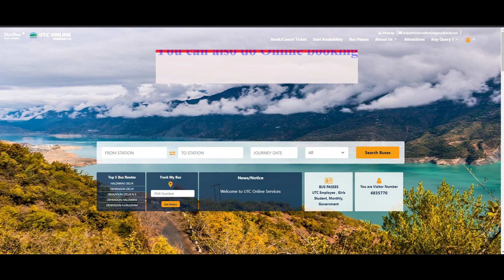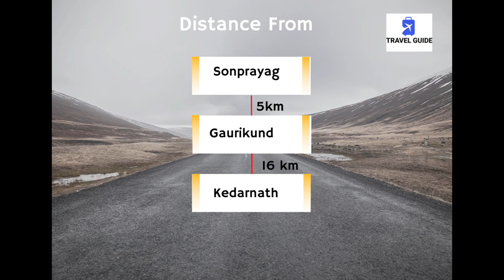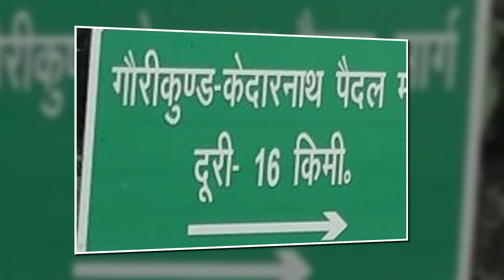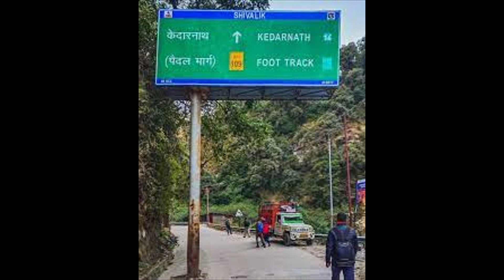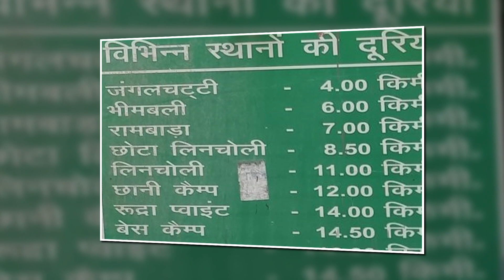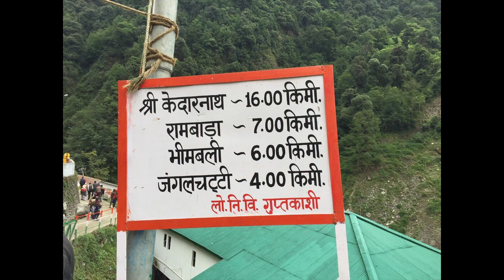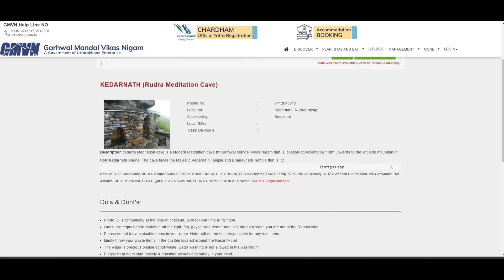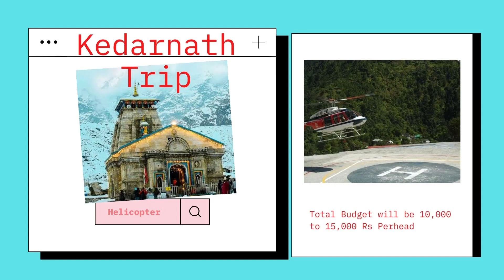How to plan Kedarnath Trip | KEDARNATH Yatra With All Details 2022 | Complete Guide , Detail Info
Hello guys welcome to My New Youtube channel TRAVEL GUIDE.
This is an informative video for planning of Kedarnath trip.Some Useful Tips are also share in this Video .Please watch detail information  video with useful tips for trek.
Short clips and photographs used in this  video are not mine.

1) Please watch Our Detail  Informative Video On Detail  Planning of Kedarnath Yatra with Useful Tips for Trek .

2) Please watch  Our detail video and step by step procedure  on  Registration Of Kedarnath , Badrinath, Gangotri, Yamunotri  ( Chardham Yatra ) and Shri  Hemkund Sahib ji Yatra..Pls Subscribe and Like for further updates ...

3) Please Watch Our detail and informative video for procedure of Online Bus Ticket booking for Sonprayag, Kedarnath, Badrinath,Gangotri, Yamunotri (Chardam Yatra ) and Joshimath for Hemkund Sahib Yatra Please subscribe and Like for further updates ..

4) Please Watch Our detail and informative video for procedure of Room / Dormitory booking of GMVN at Kedarnath, BadrinathGangotri,Yamunotri,Sonprayag ,Haridwar(Chardam Yatra ) and at Ghangaria for Hemkund Sahib Yatra Please subscribe and Like for further updates ..

 5) Website for online registration of  Kedarnath, Badrinath (Chardham ) Yatra and  Hemkund Sahib Yatra is as follows

6) Website For  online booking of room / Bed  on GMVN website ..Pls go through following link

kedarnath tak kaise jaye
Kedarnath Trip
Kedarnath Yatra
Kedarnath yatra tour plan
Planning Of Kedarnath
Planning of Kedarnath trip with Helicopter
Kedarnath Trek Precautions
Dos And Dont while Kedarnath Trek
Kedarnath Helicopter
Sirsi Helipad
Phata Helipad
Guptakashi Helipad
Sirsi to Kedarnath Helicopter
Cost of  Kedarnath Trip
How To Reach Kedarnath
Kedarnath By Bus
Kedarnath By Car
Kedarnath By Plane
Kedarnath By Flight
Nearest Airport to Kedarnath
Deharadun to Kedarnath
Sonmarg to Kedarnath
Cost of Horses
Cost Of Palkhi
Cost of Pitthu
Restaurant at Kedarnath
Phata to Kedarnath Helicopter
Guptakashi to Kedarnath Helicopter
Cost Of Kedarnath Helicopter
GMVN guest House at Kedarnath
Sonprayag
Gaurikund
Gaurikund Parvati Devi Mandir
lanning of kedarnath trip

12 Jyotirling Yatra
Kedarnath kab jaye , kaise jaye,kitna kharcha
Haridwar to Kedarnath
Dehradun to Kedarnath
Kathgodam to Kedarnath
Best season for Kedarnath
Shri Adi Shankaracharya samadhi
Dhyan Guffa
Bhairavnath temple
Kedarnath Budget
Kedarnath yatra with all details
planning of kedarnath trip
planning of kedarnath yatra
Planning of Kedarnath trek
Kedarnath kaise jayye
Nearest station kedarnath
Nearest airport kedarnath

Travel guide
Travel guide kedarnath

Kedarnath trip useful tips
Precautions for trek

केदारनाथ कब जाए ?  कैसे जाए ?  कितना खर्चा ?
चारधाम यात्रा
केदारनाथ यात्रा
केदारनाथ trip
केदारनाथ यात्रा के लिए क्या खबरदारी लेनी चाहिए